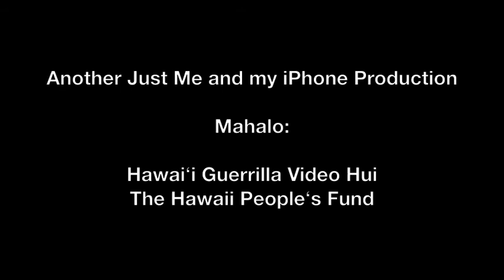Caroline & Aaron at Off Art After Dark, deOccupy Honolulu 07/27/2012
When we have an open mic at Off Art After Dark, sometimes we get lucky. These guys knocked everyone out.

From the Off Art After Dark event at deOccupy Honolulu on July 27, 2012. Much of the artwork from the event was seized by police and City crews on August 3, 2012.